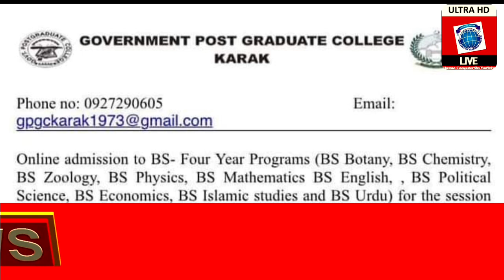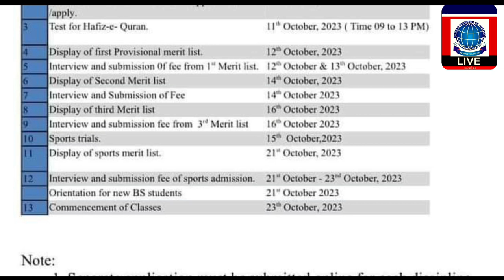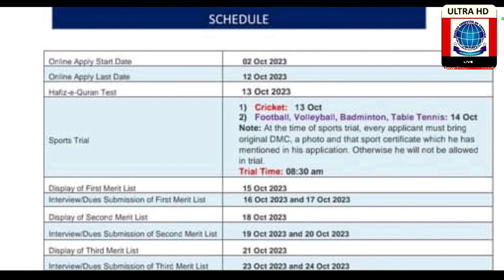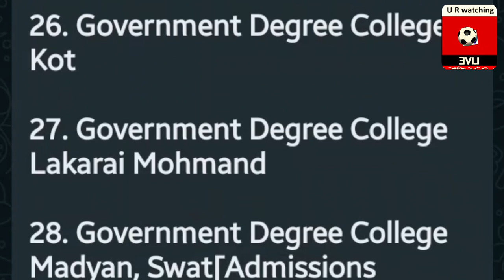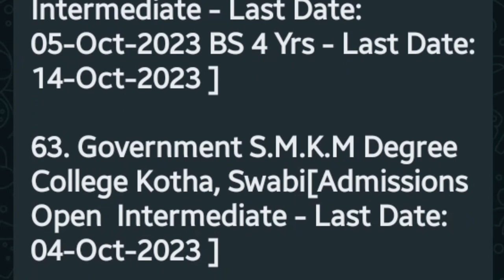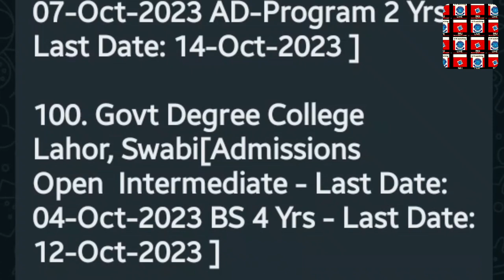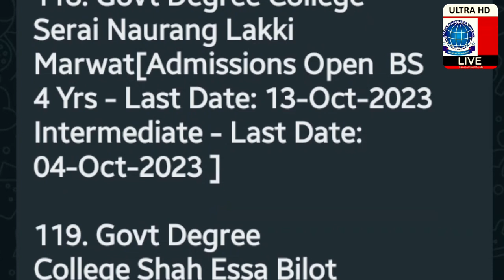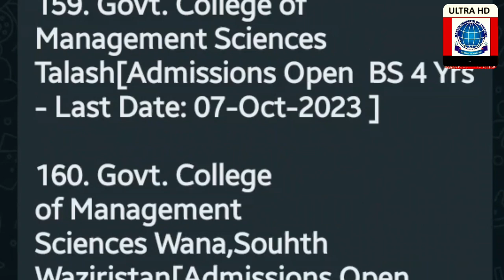Intermediate & BS Admissions Open in Govt. Colleges of KPK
Description me Words Limitation ki waja se List apkay liye Facebook ID par upload kardiya hai. kindly click and check:
GOVERNMENT POST GRADUATE COLLEGE KARAK

Online admission to BS- Four Year Programs (BS Botany, BS Chemistry, BS Zoology, BS Physics, BS Mathematics BS English,, BS Political Science, BS Economics, BS Islamic studies and BS Urdu) for the session 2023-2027 in Government Postgraduate College Karak starts from September 30, 2023. Last Date for registration is October 10,, 2023. No manual application for admission shall be accepted.

Schedule of Admission

S.No. Online admission starts w.e.f

30 September, 2023

Last date for submission of online application form 10 October, 2023 apply.

13 Test for Hafiz-e-Quran.

11" October, 2023 (Time 09 to 13 PM)

12 October, 2023

Display of first Provisional merit list.

Interview and submission of fee from 1" Merit list. 12 October & 13th October, 2023

Display of Second Merit list

14 October 2023

Interview and Submission of Fee

14th October, 2023

Display of third Merit list 16 October 2023 Interview and submission fee from 3" Merit list 16th October 2023

21" October, 2023

Display of sports merit list.

admission. 21" October-23 October, 2023

21" October 2023

Interview and submission fee of sports Orientation for new BS students
23th October, 2023

Commencement of Classes

Note:

15th October,2023

1. Separate application must be submitted online for each discipline.

3. Pay application fee of Rs.100 at any JazzCash Retailer/Mob App.

Principal

Govt. Postgraduate College Karak

OFFICE OF THE PRINCIPAL GOVT: POST GRADUATE COLLEGE LAKKI MARWAT

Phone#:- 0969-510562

BS ADDMISSION ANNOUNCEMENT

Online applications are invited for admission at BS level in GPGC Lakki Marwat, in the following disciplines

Disciplines

Eligibility

BS-Botany

F.Sc Pre-Medical only

BS Chemistry

F-So(Pre-Medical, Pre-Engineering)

F.Sc Pre-Engineering/CS/DAE (Electrical/Electronics/Civil/Computer Hardware/

BS-Computer Science

Inter Science (State, Maths, Computer Sc)

BS-HPE

FAF SCACSInter Solence(State, Maths, Computer Sc)

BS-Maths

F.Sc Pre-Engineering/CS/nter Science(State, Maths, Computer Sc)/DAE(Civil,Electrical)

BS-Physics

FSc(Medical, Engineering, CSICS(Physics, Mathis, Computer Sc/DAE (Electrical, Electronics

BS-Political Science,

FA/FS0/10S/Inter Science(State, Maths, Computer Sc¼/DAE(CVI)

BS-Urdu

FA/FS/ICS/Inter Science(State, Maths, Computer ScVD.Com/DAE(CW.Electrical)

BS-Zoology

F.Sc Pre-Medical only

→ No manual applications are acceptable.

→ Separate application form shall be submitted online for each program in each quota.

gkp.pk
→ Deposit R.S. 100/- as application processing fee at any nearest Jazz Cash.

SCHEDULE

02 Oct 2023

Online Apply Start Date

Online Apply Last Date

12 Oct 2023

Hafiz-e-Quran Test

13 Oct 2023

Sports Trial

1) Cricket: 13 Oct

2) Football, Volleyball, Badminton, Table Tennis: 14 Oct Note: At the time of sports trial, every applicant must bring original DMC, a photo and that sport certificate which he has mentioned in his application. Otherwise he will not be allowed in trial.

Trial Time: 08:30 am

Display of First Merit List

15 Oct 2023

Interview/Dues Submission of First Ment List

16 Oct 2023 and 17 Oct 2023

Display of Second Ment List

18 Oct 2023

Interview/Dues Submission of Second Merit List

19 Oct 2023 and 20 Oct 2023

Display of Third Merit List

21 Oct 2023

Interview/Dues Submission of Third Merk List

23 Oct 2023 and 24 Oct 2023

Note:

1)Female candidates can only apply for Botony, Chemistry, Physics, Political Science,

Zoology

2) For any query regarding online admission visit the college in working hours where HELP DESK facility is available for guidance.

Principal GPGC Lakki Marwat